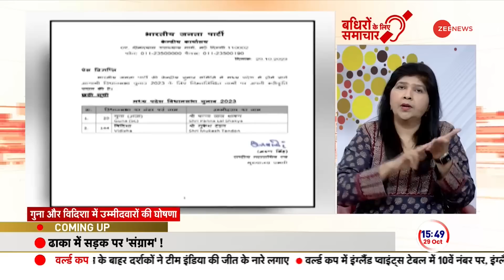Kerala blast updates: एक के बाद एक धमाके हुए.. ब्लास्ट के चश्मदीद ने बताया हाल। Jehovah's Witnesses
Kerala blast LIVE updates: केरल के कलामासेरी में कन्वेंशन सेंटर में सीरियल बलास्ट हुआ है, धमाकों में 1 शख्स की मौत हुई  है, वहीं 35 लोग घायल हुए हैं..वहीं धमाकों के बाद दिल्ली और मुंबई में अलर्ट घोषित कर दिया गया है। मुंबई वर्ल्ड कप को लेकर अलर्ट जारी है..दिल्ली पुलिस खुफिया एजेंसियों के संपर्क में है...दिल्ली में कई चर्चों में सुरक्षा बढ़ा दी गई है। सूत्रों से पता चला है कि ब्लास्ट टिफिन में रखे आईईडी से हुआ था।

Kerala blast LIVE updates: There has been a serial blast in the convention center in Kalamassery, Kerala, one person has died in the blasts, while 35 people have been injured. After the blasts, alert has been declared in Delhi and Mumbai. Alert continues regarding Mumbai World Cup...Delhi Police is in touch with intelligence agencies...Security has been increased in many churches in Delhi. Sources have revealed that the blast was caused by an IED kept in a tiffin.